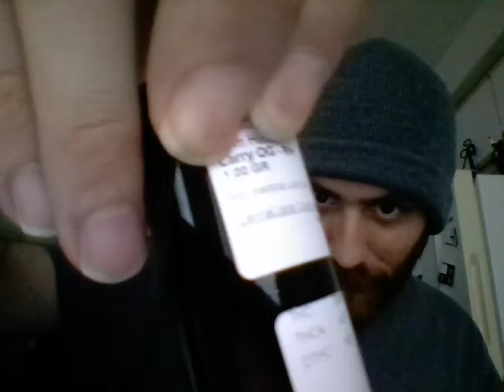Live flower review of Larry OG by MR. Chronic flower from CannaCopia of Bend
Live review of Larry Og From CannaCopia Collective of Bend Oregon 29.68% THC 0.07% CBD